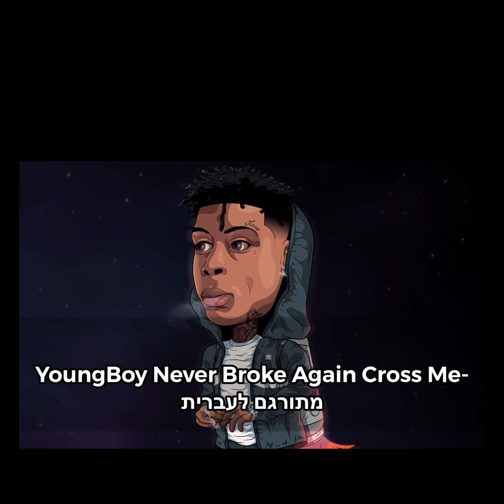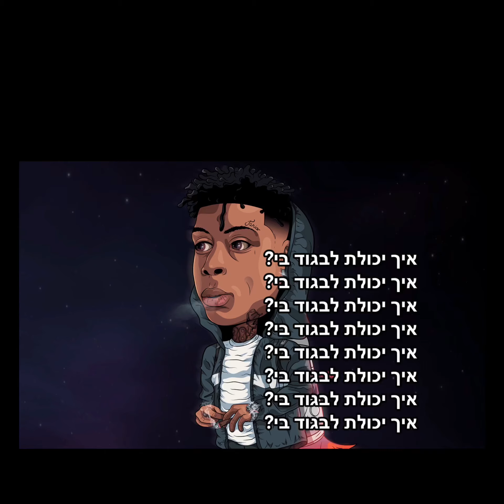YoungBoy Never Broke Again Cross Me (feat. Lil Baby And Plies)- מתורגם לעברית